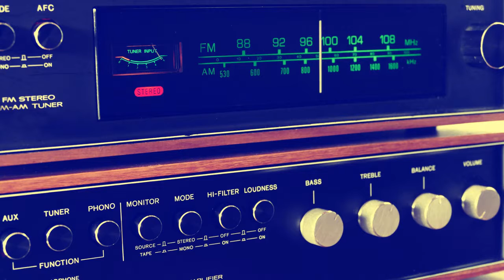Jerry Fuller - Through Eternity